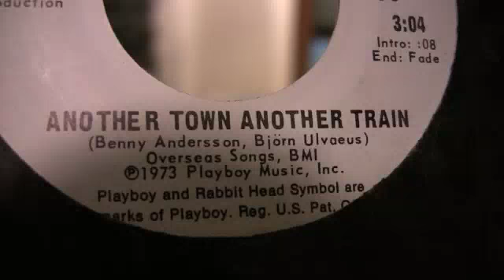Bjorn & Benny (Early Abba) - Another Town Another Train - 45 RPM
Original Playboy Records P50018 Radio Station Promotional Copy

Did not chart.
Received in the radio station on May 1973

This is very early Abba long before their first USA charted hit in 1974 with "Waterloo".

I literally pulled this out of my college radio station's trash in the Fall of 1974.